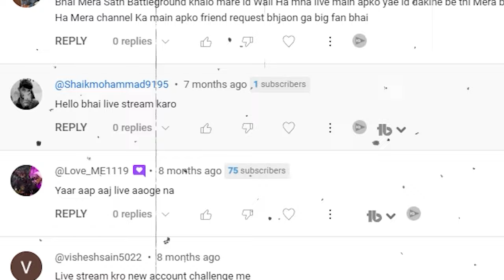This is my last video on MCOC😔